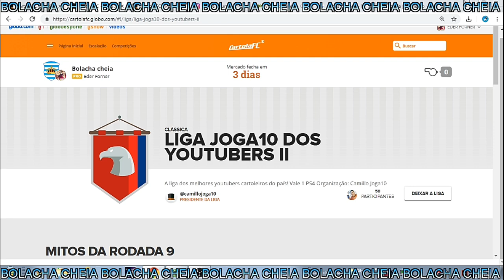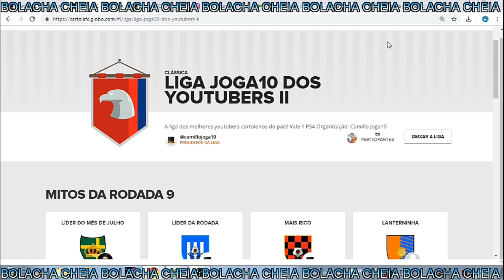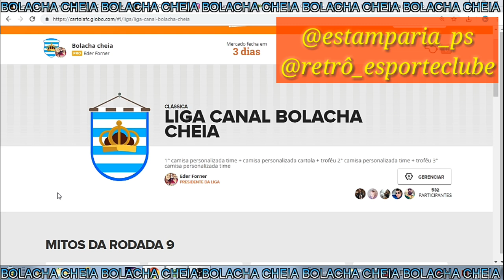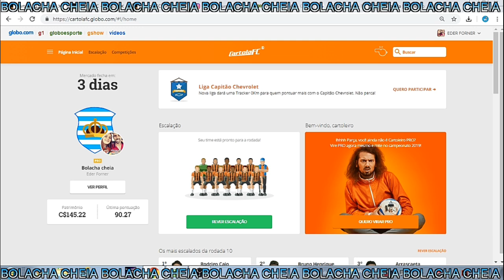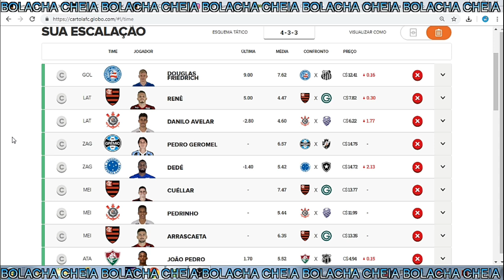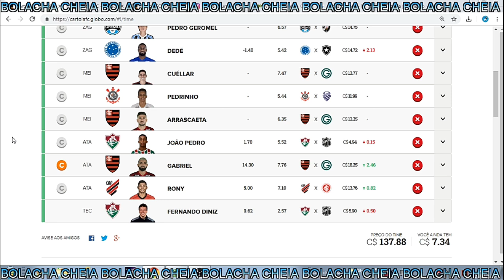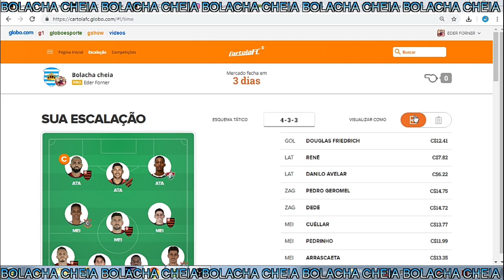DICAS DA 10° RODADA! 90.27 PTS NA ÚLTIMA.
NSTAGRAM DO CANAL

LIGA CHUTE DOURADO

GRUPO WHATSAPP CHUTE DOURADO

LIGA GRATUITA CANAL BOLACHA CHEIA

PARA PARTICIPAR SÓ SER INSCRITO NO CANAL, SEGUIR NOSSO INSTAGRAM E OS INSTAGRAM PARCEIROS ABAIXO

CANAL EL MAGO CARTOLA

LIGA DOS YOUTUBERS

SE QUISER TER MEUS TIMES PRIVADOS E AINDA CONCORRER A UMA CAMISA DO SEU TIME NO CARTOLA POR APENAS 4,99 POR MÊS, ENTRE NESSE GRUPO ABAIXO

PROFESSOR PARDAL (banco de dados e estatisticas tudo completo)

LINK PARA ADQUIRIR TODO MATERIAL COMPPLETO